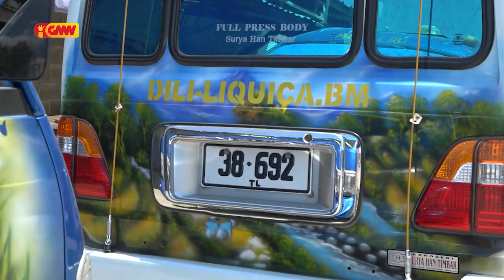Tranzitu Munisipiu Dili halo Pasa Revista ba Transporte Públiku ne’ebé halo Viajen ba Munisípiu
Polísia Unidade Tranzitu Munisipiu Dili halo Pasa Revista ba Transporte Públiku ne’ebé halo Viajen ba Munisípiu